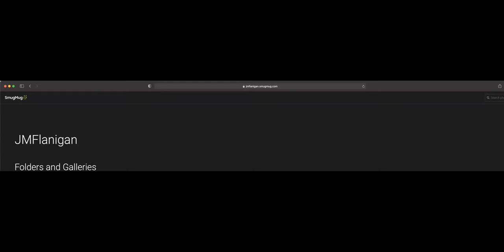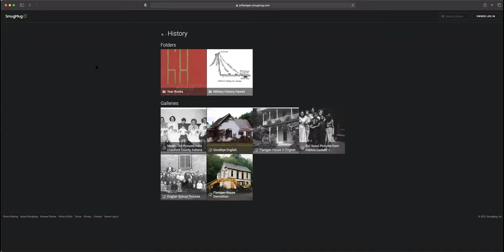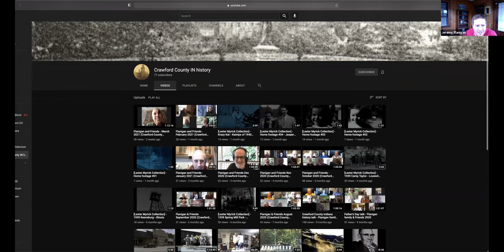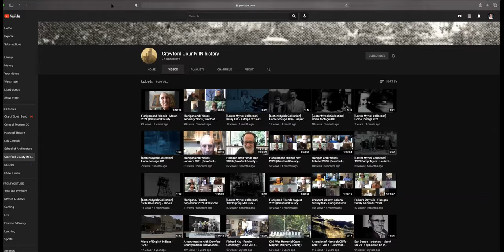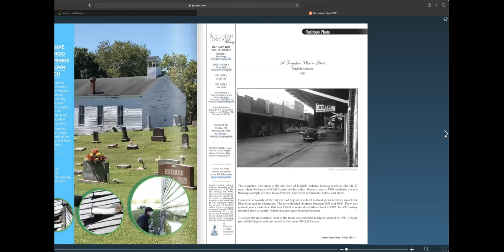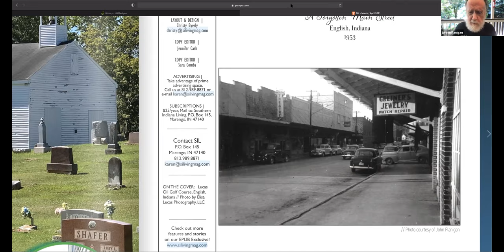Flanigan and Friends - April 2021 (Crawford County Indiana history)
Hosted by Jeremy Flanigan.  Guests include:

• Della Brace
• Tim Eade (New Hampshire)
• John Flanigan (Hawaii)
• Gordon Husk
• Bob Mason (Virginia)
• Vic Megenity
• Bob Roberts